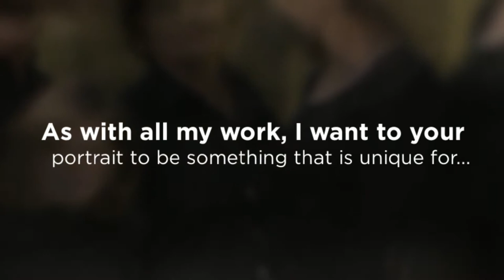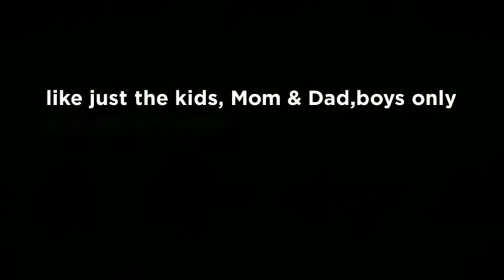Family Portraits|Business Portraits|Headshots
It is said that a picture speaks volumes without saying a thing. Having senior portraits is a trend --but having Senior Pictures Denver has become a necessity, it seems.David Sutphin is a supremo in capturing senior pictures, Head shots, Model Portfolios, Portraits, Family portraits. He has created great sessions for 'Senior Pictures Denver'.Family Portraits Services offered by him are excellent.Modeling Portfolio
capturing is the best of all.